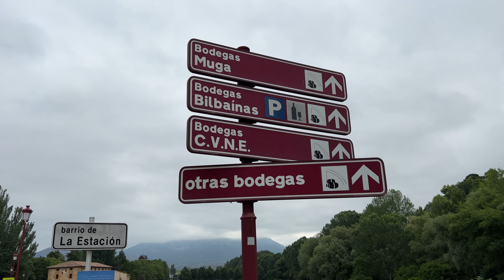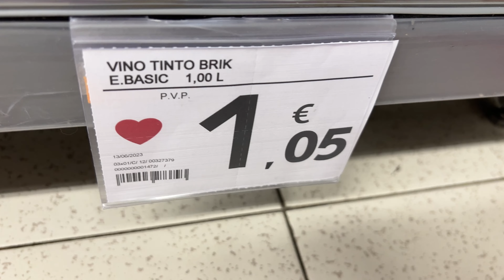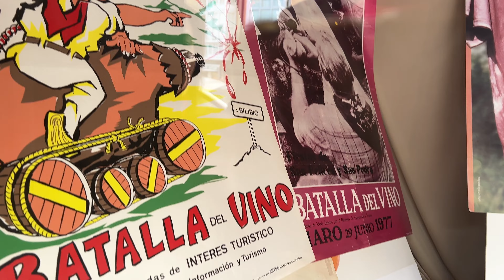Inside Spain's Wildest Wine Festival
Dive into the exhilarating chaos of the Haro Wine Festival, Spain's wildest wine fight! Known locally as "La Batalla del Vino," this unique event transforms the picturesque town of Haro into a battleground of wine-soaked fun. Celebrated annually from June 28th to 30th, the highlight is the "Wine Battle" on Saint Peter's Day (June 29th), where thousands of participants drench each other in red wine.

00:00 Intro
01:00 Buying wine
01:28 The night before the battle
02:19 Morning of the battle of wine
08:21 The Battle of Wine